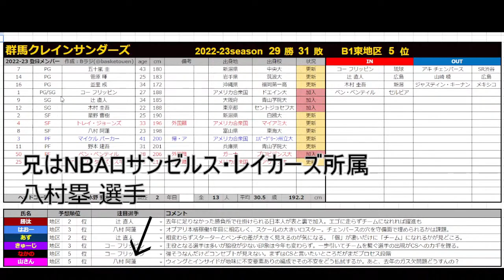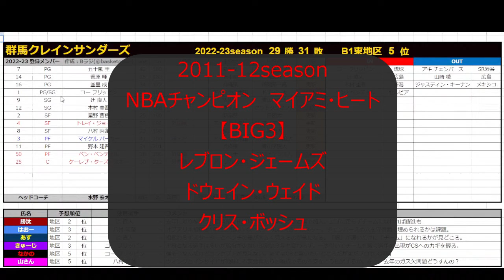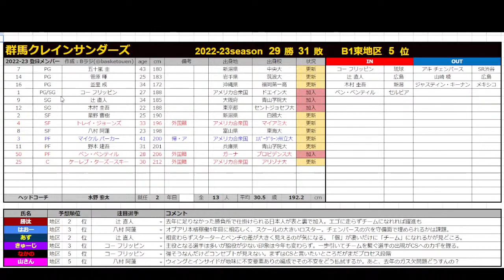【切り抜き動画】B1開幕前特番 群馬クレインサンダーズ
2023/10/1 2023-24 B1開幕前特番
から「群馬クレインサンダーズ」に関する動画になります。

★群馬の新加入PV格好良すぎ★

★Bラジについて★
Bラジは毎週日曜日22時からプロバスケリーグ「B,league」の話題を中心に配信を行っている
プロバスケット応援サークルです。
週末に行われた試合を(おそらく最速で)B1とB2を中心に振り返りを行っています。

現在は
勝汰@奈良の人、あず@信州の人、はおー@横浜の人、
きゅーじ@渋谷の人、山さん@秋田の人、なかの@大阪の人
の6名で活動しています。